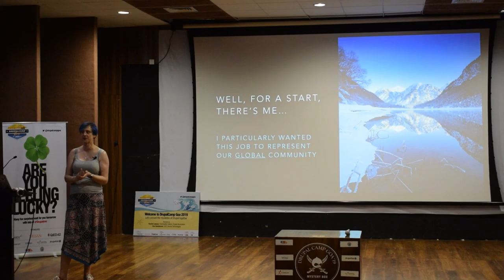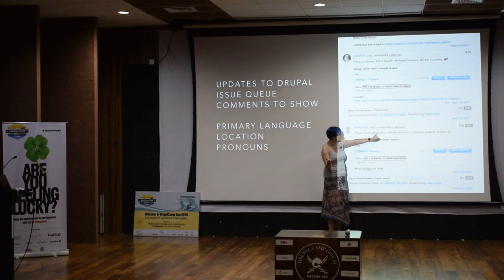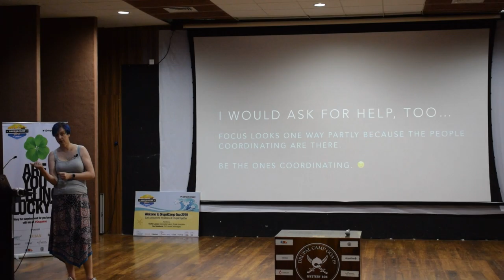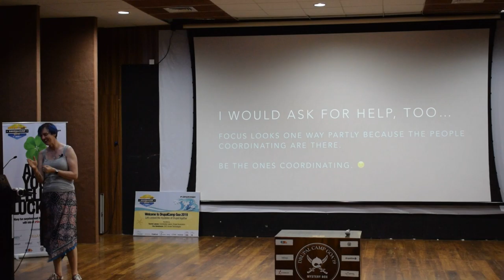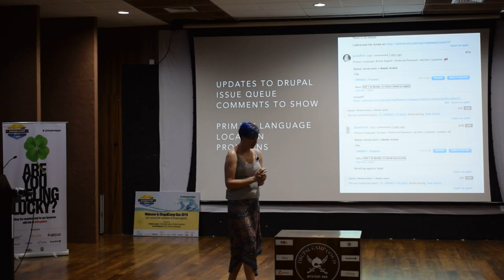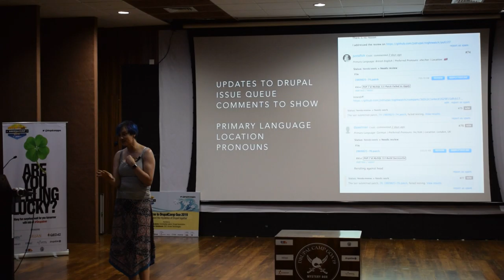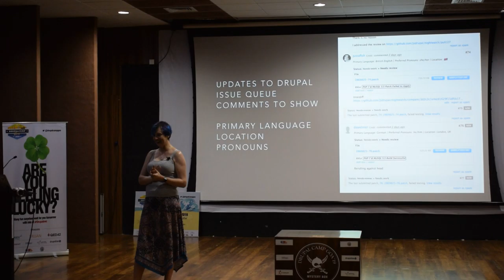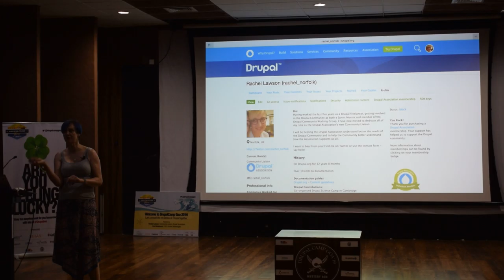Drupal Camp Goa 2019 - Keynote by Rachel Lawson - Part 3